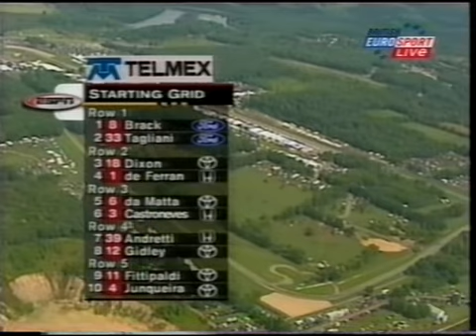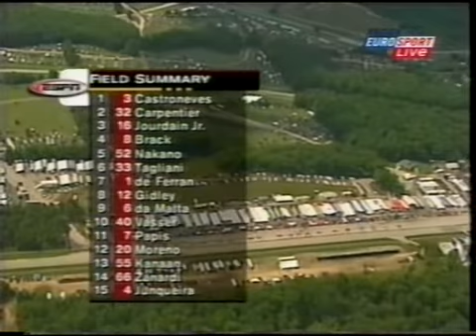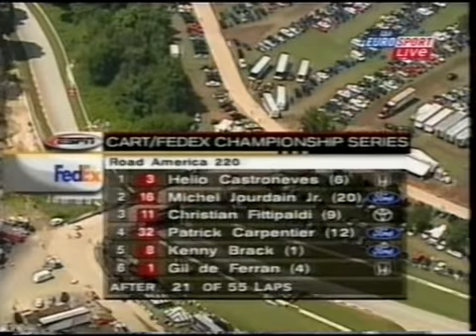CART - 2001 - Round 14 - Elkhart Lake Full Race